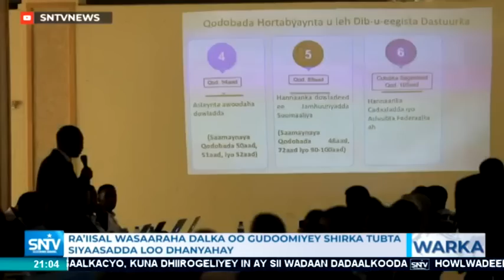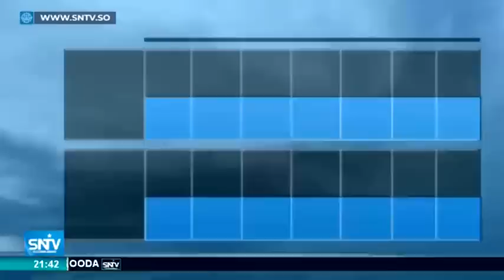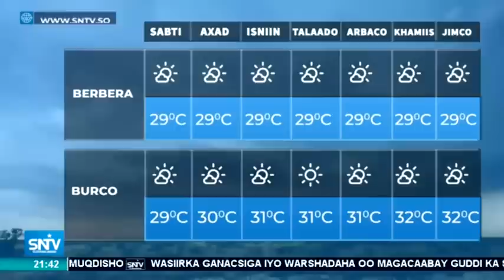Warka Maanta SNTV 11.02.2019